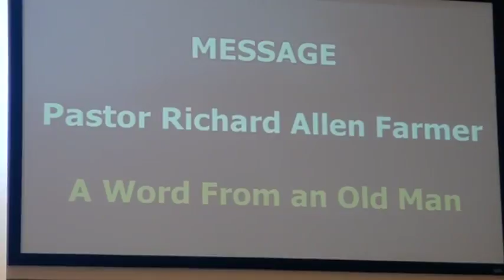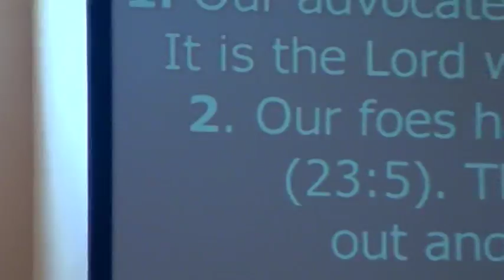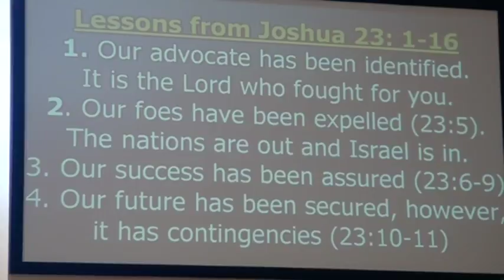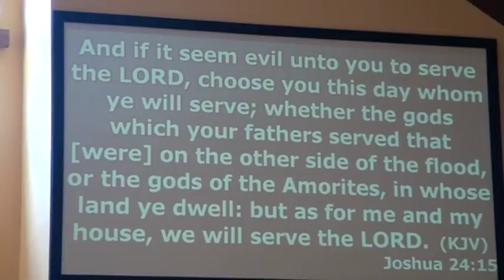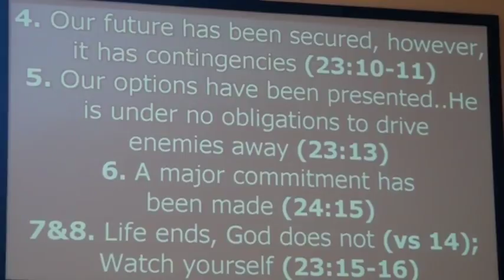A Word From An Old Man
Looking at Joshua's farewell address in Joshua 23, Pastor Farmer extracts and explores parting words from this
110-year-old leader of Israel. Joshua admonishes his followers to remain faithful to God, declares his personal commitment to do the same and makes it clear that his house shall serve the Lord. Let's listen to this old man!!